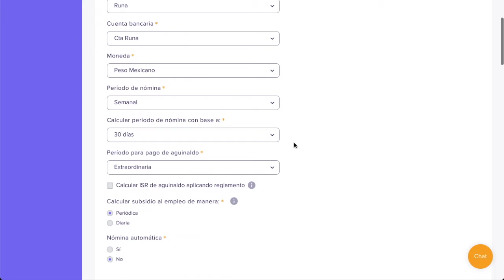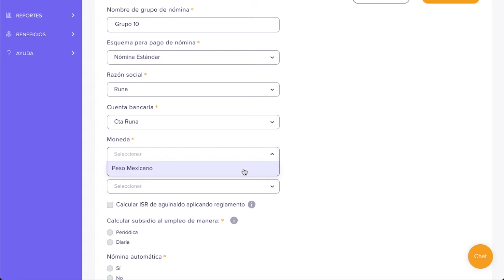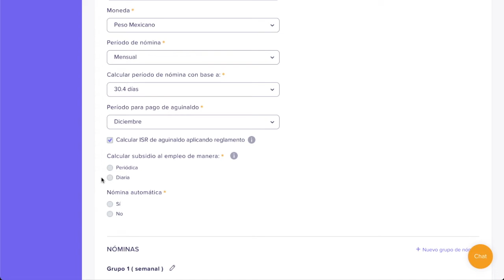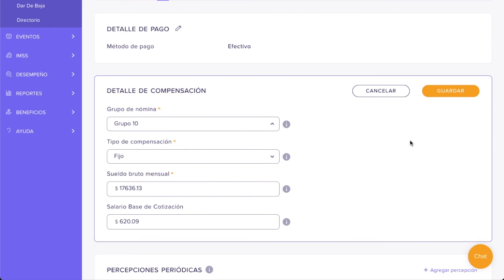Capacitación: ¿Cómo configurar grupos de nómina en Runa? | Runahr.com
En este vídeo te enseñamos cómo configurar grupos de nóminas en la plataforma de Runa.